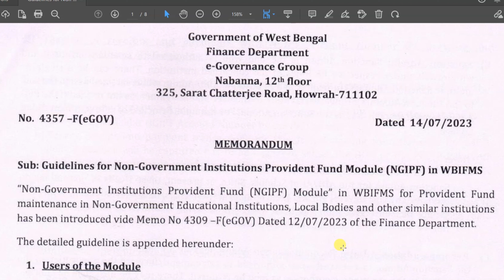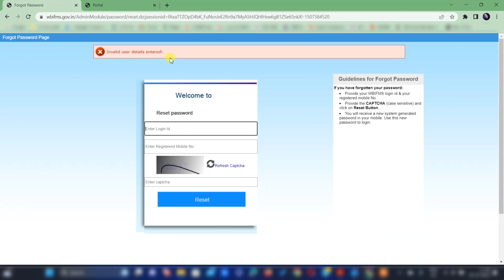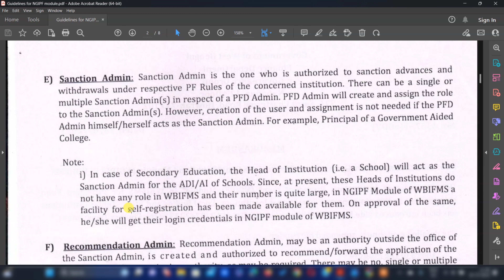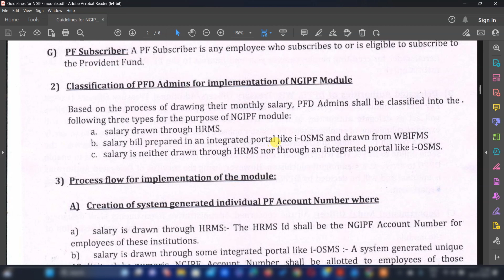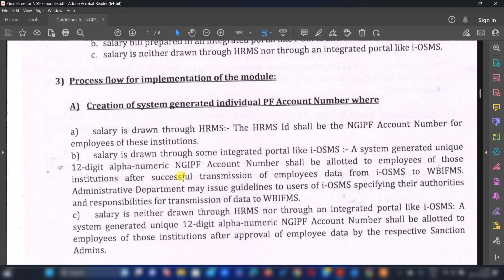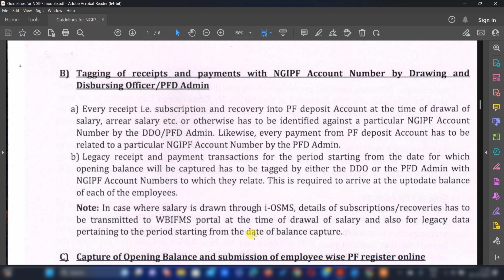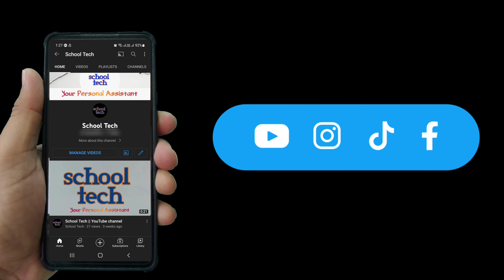Online PF System for Non Government Institutions || WBIFMS || NGIPF || Provident Fund for Teachers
Non Government Institutions Provident Fund (NGIPF) Module in WBIFMS.

Memorandum
Sub: Introduction of "Non-Government Institutions Provident Fund (NGIPE) Module" in WBIEMS for Provident Fund maintenance in Non-Government Educational Institutions, Local Bodies and other similar institutions.
At present the management and maintenance of Provident Fund of employees in Non- Government Educational Institutions, Local Bodies and other similar institutions is done
manually resulting in delay in disposal of PF matters, delay in submission and settlement of claim for interest and lack of comprehensive information. In many cases, the employees do
not receive the annual PF statement timely after the closure of the financial year. Under these circumstances, the necessity of bringing reforms in the maintenance of Provident Fund of employees in these institutions has been under active consideration of the State Government for some time past.
Now, the Governor is pleased to introduce "Non-Government Institutions Provident Fund (NGIPF) Module" in WBIFMS to provide real-time online services to the employees of these institutions for accessing their Provident Fund accounts. The module also aims at timely
disbursement of interest on PF balances immediately after the closure of the financial year or whenever required through system based calculation of interest and accounting,

The module shall be applicable for institutions which maintains PF under Major Head- 8336 in PAOs and Treasuries across the State and receives the interest on Provident Fund Deposits from Directorate of Pension, Provident Fund and Group Insurance (DPPG), WB. The control,
management and procedure for calculation of interest for employees of such institutions shall however remain unchanged except being done through online mode.
The brief description of Non-Government Institutions Provident Fund (NGIPF) Module in WBIFMS along with the procedure for payment of interest on the P.F. balances of the Non- Government Institutions will be issued shortly.
This order shall come into force with immediate effect.